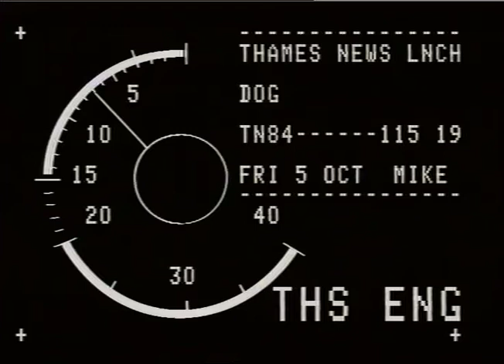FOOTBALL, WATFORD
THAMES NEWS - 11.10.84 - FOOTBALL - WATFORD STRIKER MAURICE JOHNSTON HAS BEEN TRANSFERRED TO CELTIC